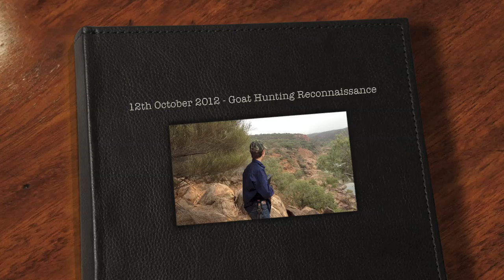12th October 2012 Goat Hunting Reconnaissance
We scout around for goats coming onto the pastoral lease from the National Park and bash down some rarely used tracks for some good 4WD fun. A bit of long range shooting practice ensues after we admire some of the wildflowers that are still in bloom. Great scenery and rugged country thats for sure. No chance of mustering or trapping feral goats here due to rugged terrain and abundance of water along the river.